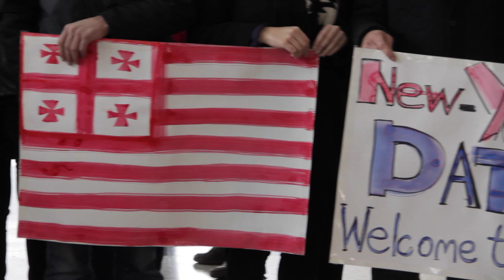David Datuna : Georgia visit : "Georgia-The Hope of Millions"